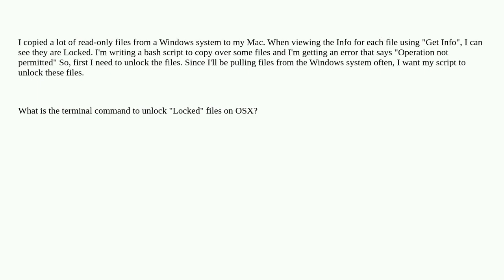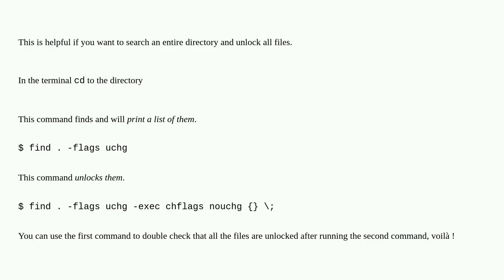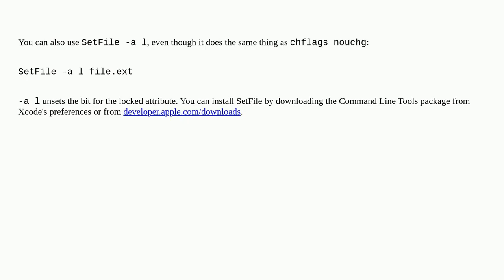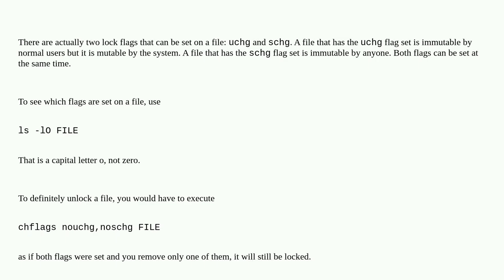Command to unlock "Locked" files on OS X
A special thanks goes out to the community

  macos command-line file-attributes